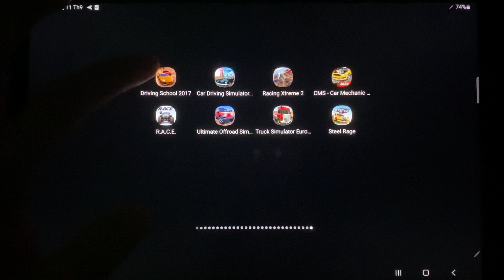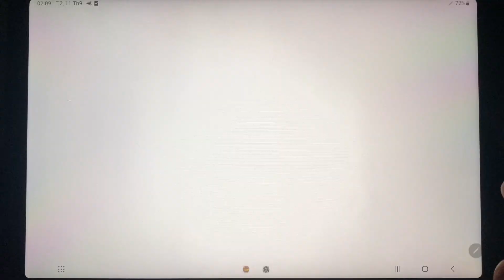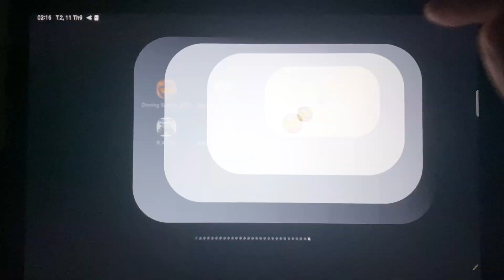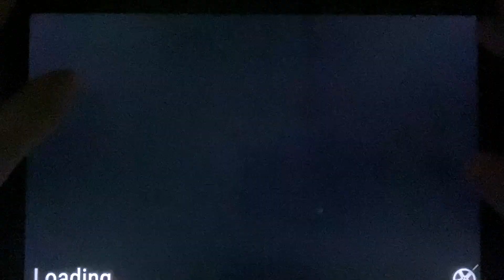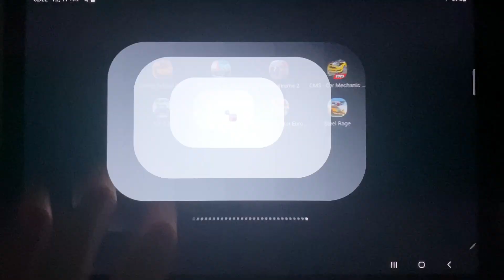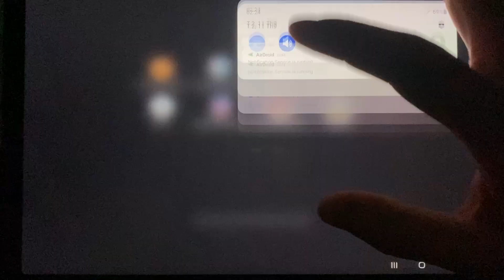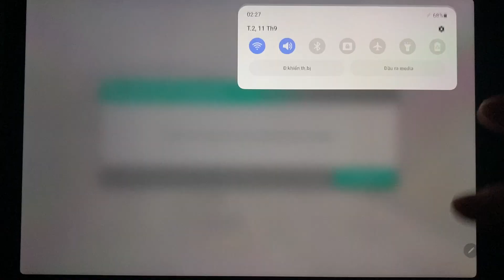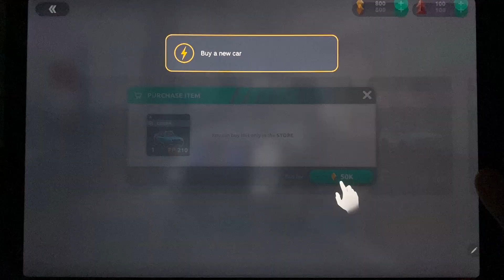Driving School 2017,Car Driving Simulator,Racing Xrteme 2,CMS-Car Machanic,Truck Simulator Europe